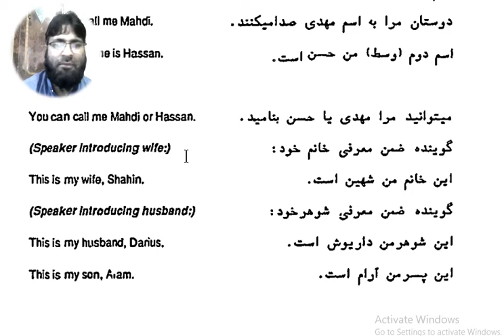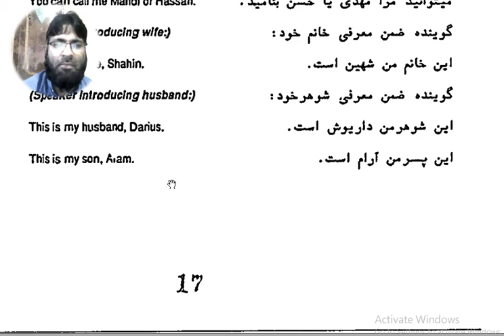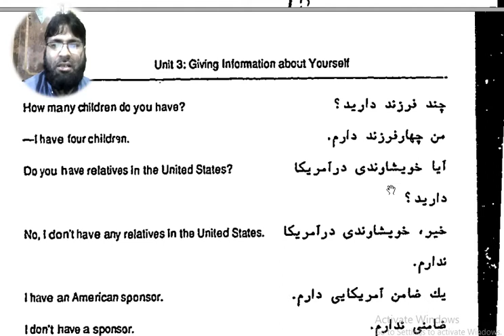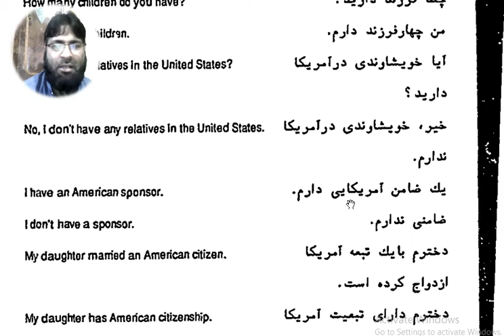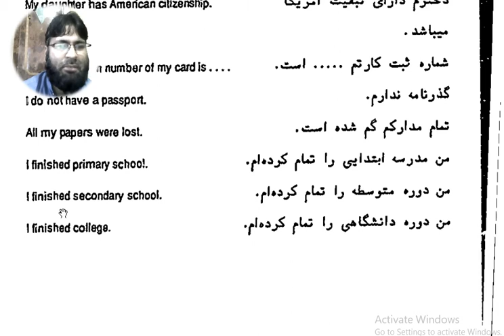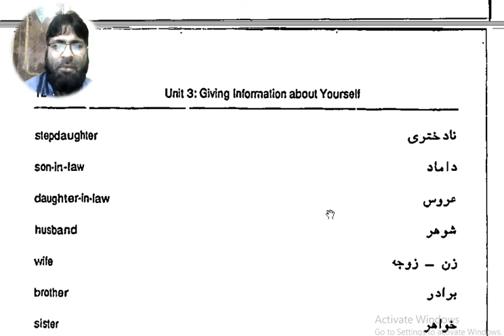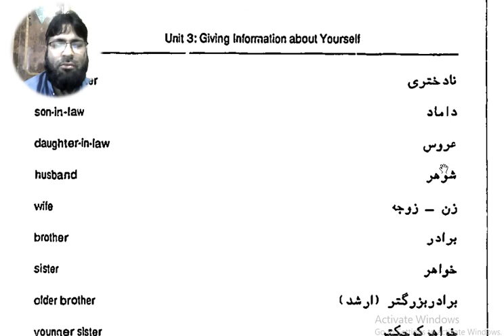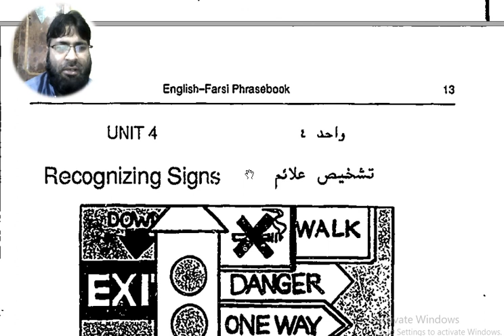Persian Sentence 4